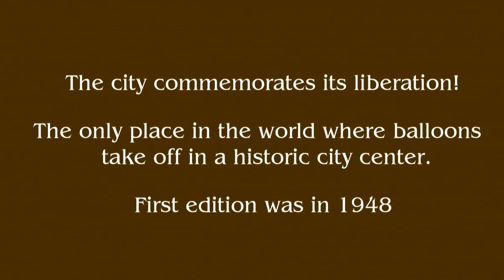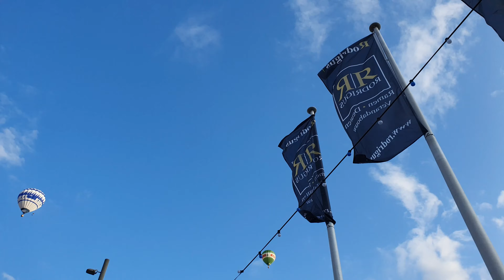Film Air Balloons Sint-Niklaas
It is the peace festivals edition 2019 in Sint Niklaas and also in particular the commemoration of the liberation. This event has been taking place since 1948. A beautiful film in 4K quality recorded live (c) Eric Hasenbroekx, the mediamen, in other videos you can also see some live streams in normal HD from the event. Congratulations to the city of Sint Niklaas for these events.